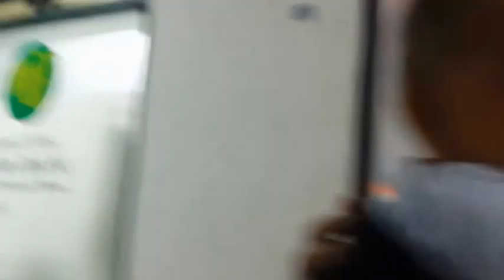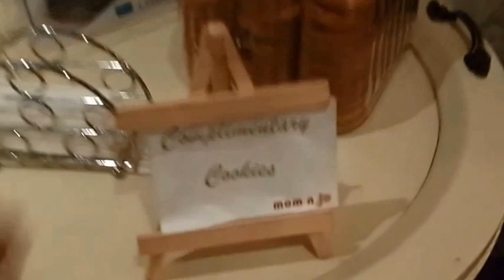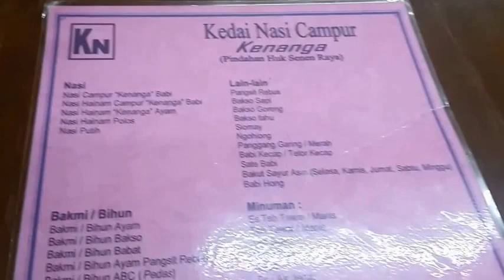Keklinik + Baby Spa + Toko Furniture | Vlog #4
Share our family activity...
Mulai dari ayahnya yang sakit sampai ke bundanya dan terakhir nular ke anaknya.. :(